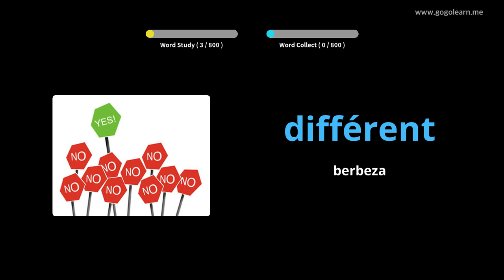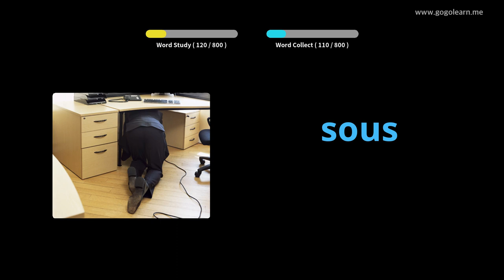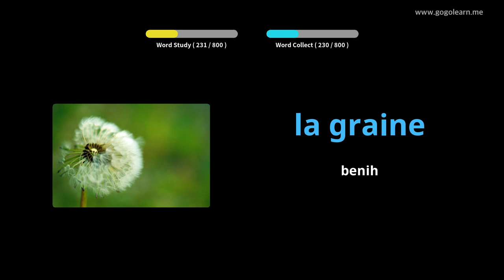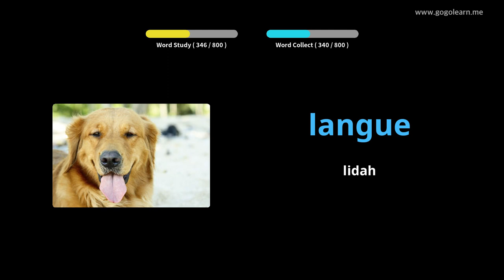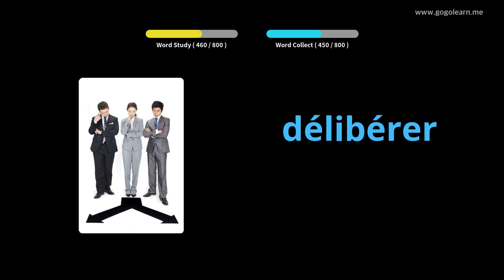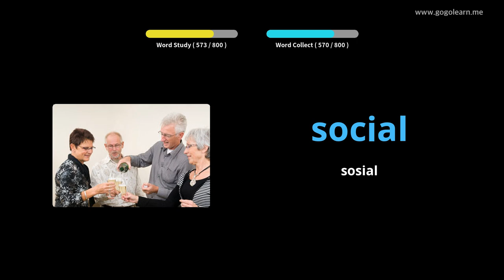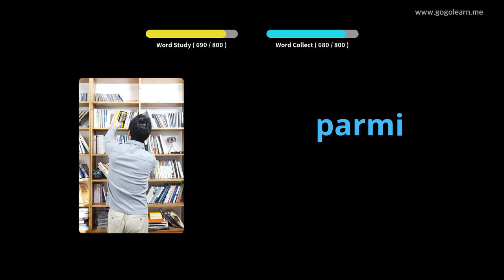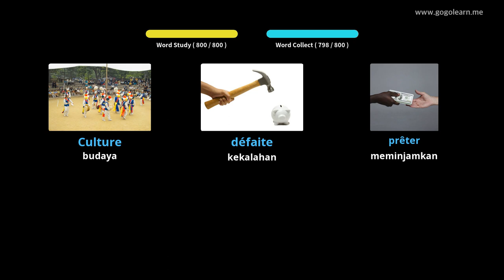Mendengarkan Kata-kata Peribahasa Perancis Semasa Tidur |Golearn